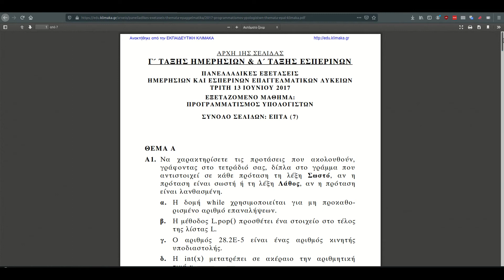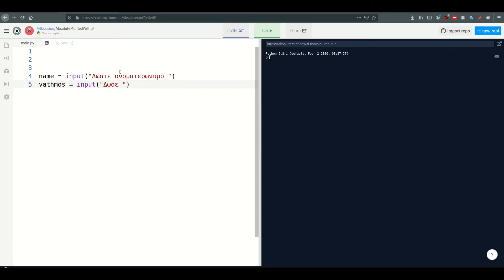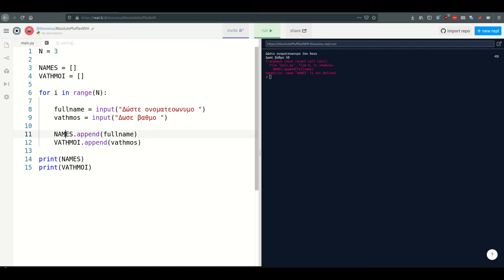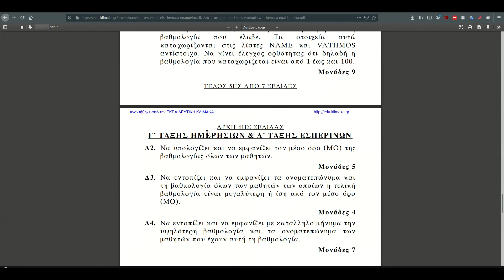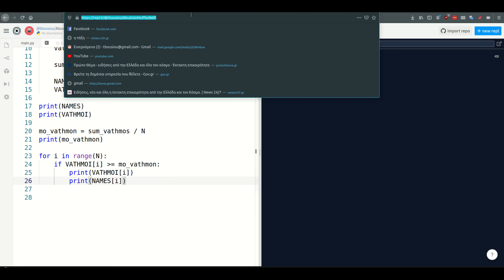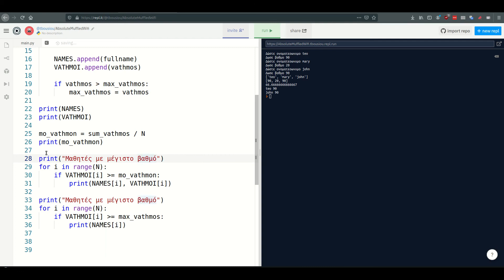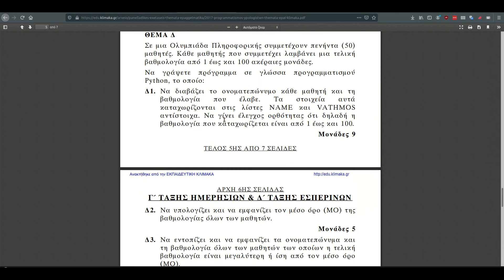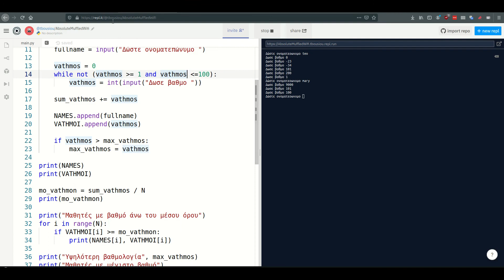Θέματα ΕΠΑΛ Προγραμματισμός (Python) - 2017 ΙΟΥΝΙΟΣ, Θέμα Δ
Περιγράφουμε τη λύση θεμάτων πανελληνίων εξετάσεων στο μάθημα Προγραμματισμός των ΕΠΑΛ. Προσοχή η λύση δίνεται σε Python 3.